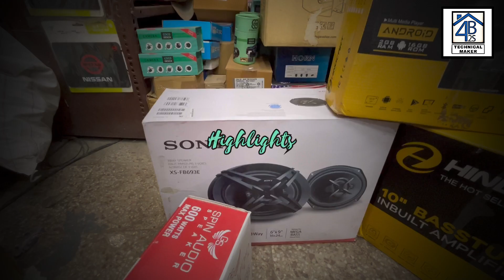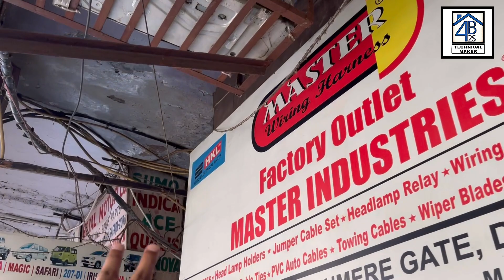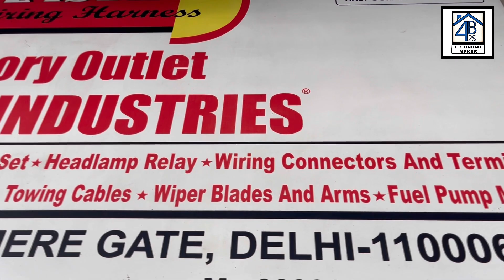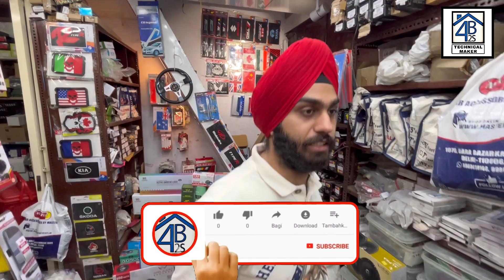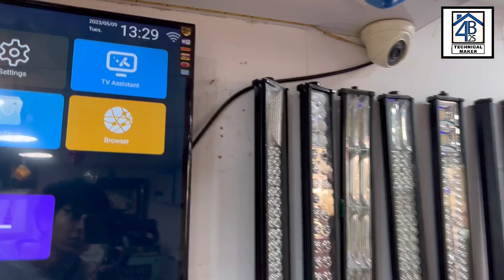Wholesale🤑 market for car accessories & music systems - speaker, bass tube, display, stereo, light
Toh aaj hum aa chuke hai Delhi ki cheapest car accessories market " Kashmiri gate, Bada bazaar, Main road " me jahan me aapko shop no - 1076 ( MASTERS INDUSTRIES ) ka tour karane wala hun, is shop tour vlog me apko car ka complete music systems material & display & all dekhne ko milegi like - all types of car bass tube, car amplifiers, home amplifiers, car speakers, infinity car speakers, rcial ercial car woofers, car tweeters, car wiring, car stereos, usb plyer, jbl speaker, pioneer woofer & speaker, sony sony speaker & amplifier, sony jbl car door speaker, car bass tubes, car wiring, sony jbl car amplifier, car lights, car Android display, mirror display, car cameras aur apko is video me smart TV, dj towers, dj trolley, home amplifier, tractor Woofers, car components, tractor auto tracks amplifiers ye sab aur all types of car accessories vo bhi ek wholesale price me dekhne ko milengi.

Address -

Shop no - 1076 - " MASTER INDUSTRIES "  - ( Kashmiri gate, Bada Bazaar, DELHI - 6

Shop owner mo. no - 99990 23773 ( Harkishan )

Deals in : - all types of branded car bass tube, car amplifiers, home amplifiers, car speakers, car woofers, car tweeters, car wiring, car stereos, car Android display, mirror display, car cameras aur apko is video me smart TV, dj towers, dj trolley, tractor auto tracks amplifiers & all.

Thanks for be a viewer.

➡ karaoke system:-